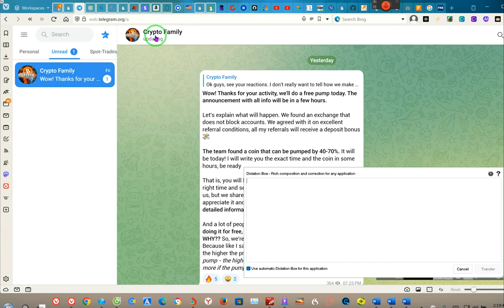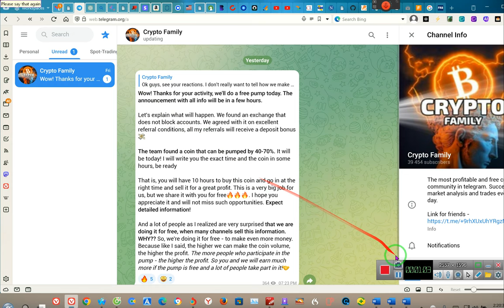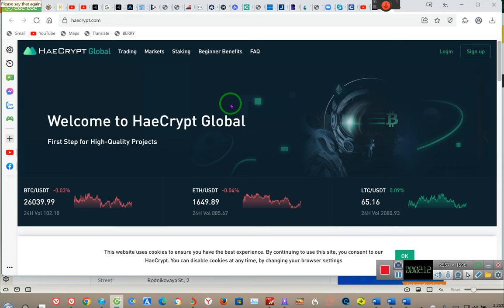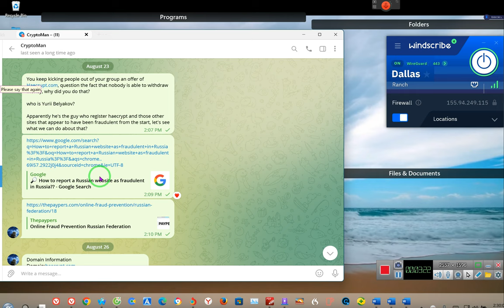'"""PRIVATE FAMILY'""" PUMP WARNING